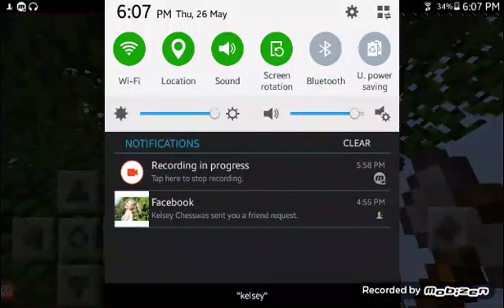My series on Minecraft Pe :EP3 first twostory building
Hi guys im still sorry for the noise i dont know what it is yet